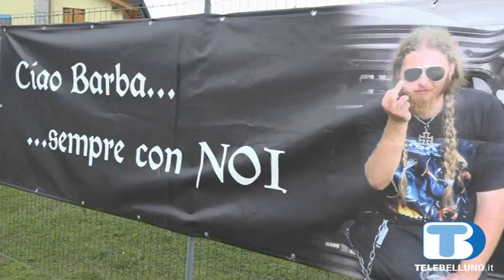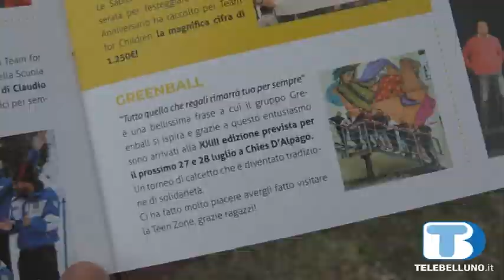Sport solidale con il Torneo Green Ball